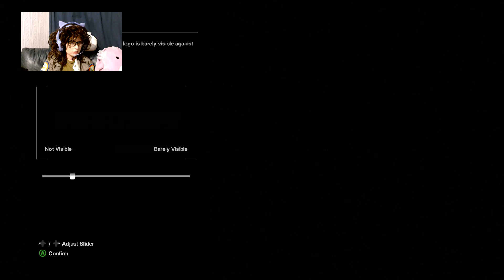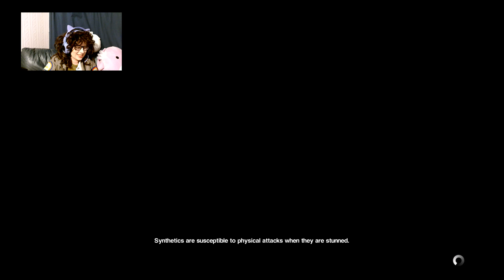Ellen Ripley plays - Alien Isolation [Part 1]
Previously a stream via my twitch! If there are any parts thar appear pixelated/low frame rate its because I dont have a capture card I stream directly from my Xbox One so the clips are saved directly from that.

Part 1 to Alien Isolation as Ellen Ripley, replaying Alien Isolation after years was a spooky experience.

Amazon Cosplay Wish list
Amazon GIFT Wish list